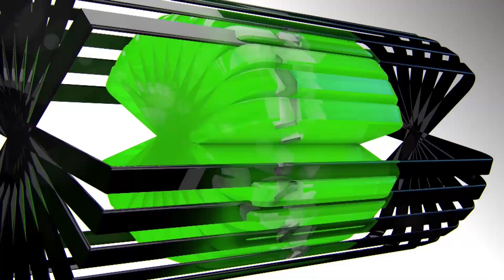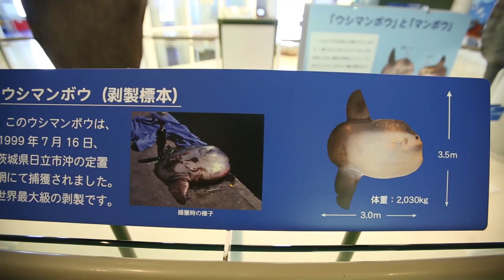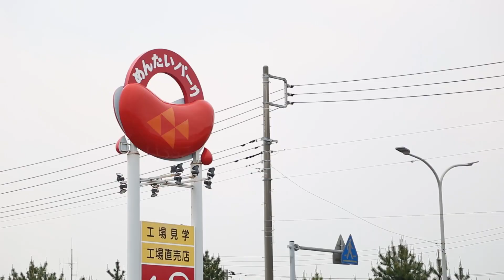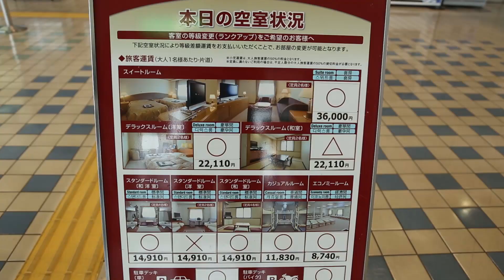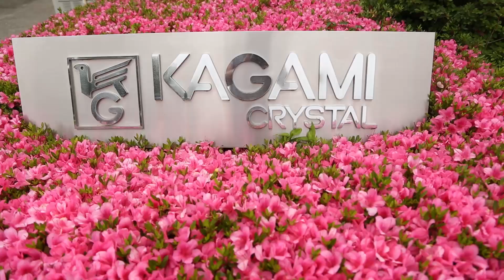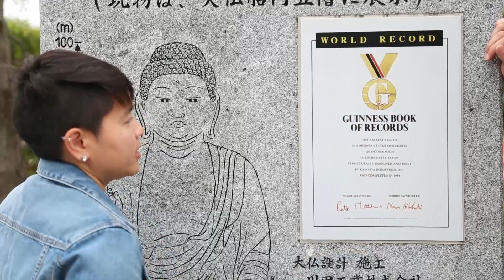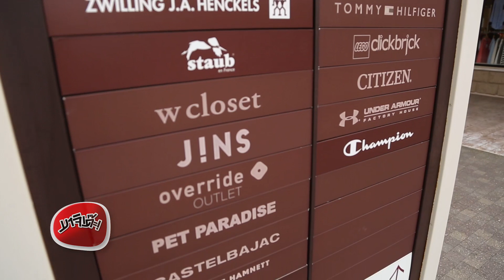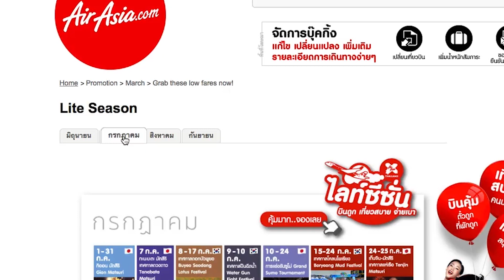มาจิเด๊ะ Japan X : เที่ยว จ.อิบาระกิ เมืองโออาไร (26 มิ.ย.59)